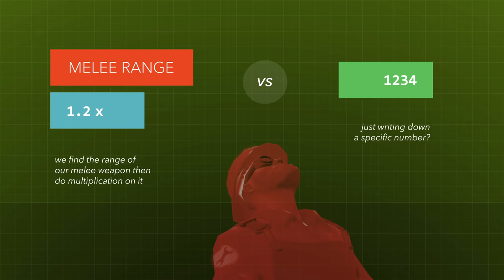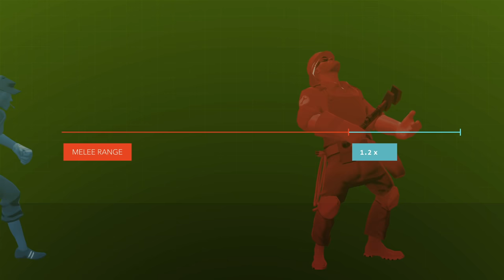are you SUPPOSED to miss without bleeding? - the boston basher mystery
Original Title, before Aug 17th 2021: the boston basher mystery: are you SUPPOSED to miss without bleeding?